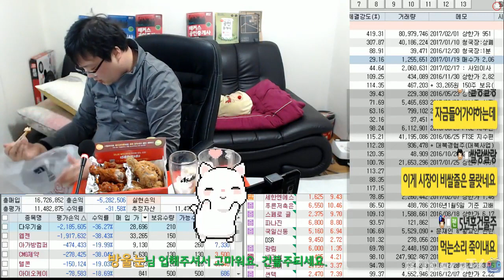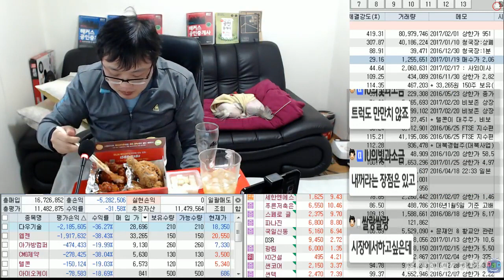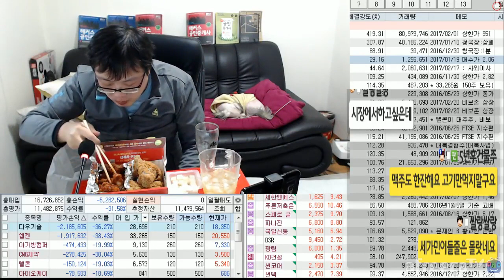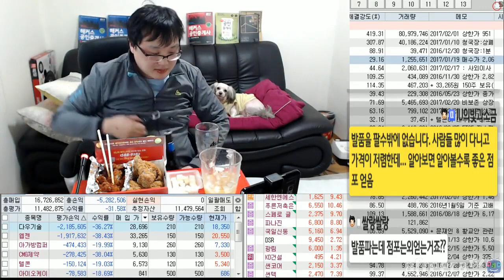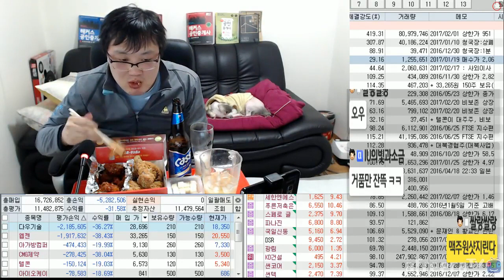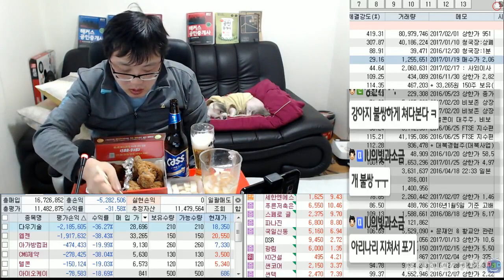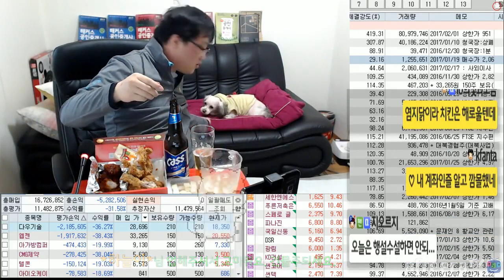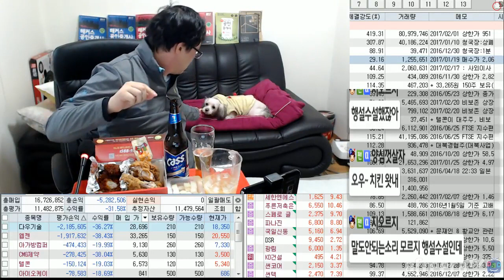BBQ치킨먹방 비비큐 황금올리브 양념반후라이드반 반반치킨 술먹방 치맥먹방 Mukbang eating show モッパン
BBQ 비비큐 황금올리브 양념반후라이드반 반반치킨 술먹방 치맥먹방